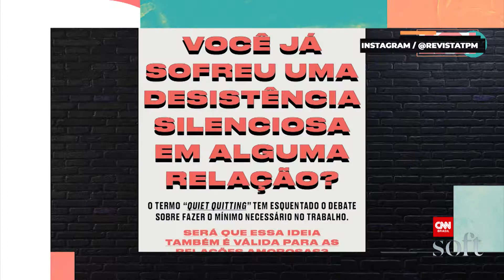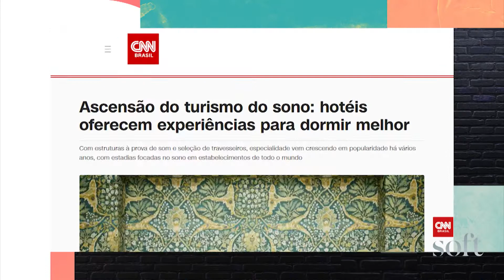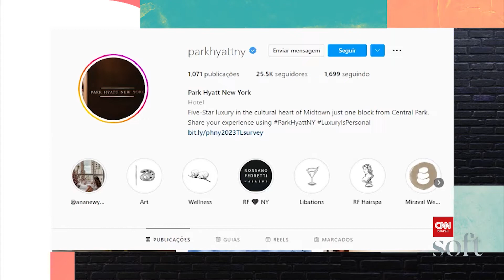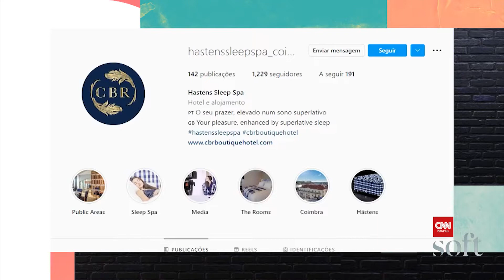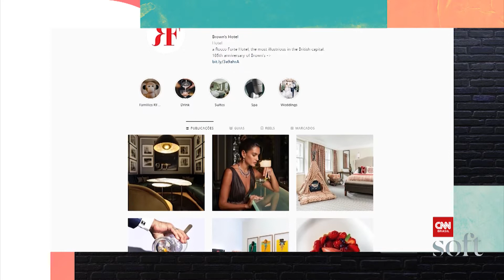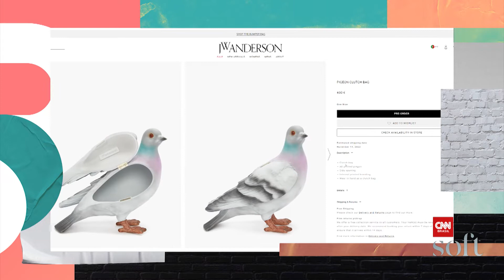Existe 'quiet quitting' na vida amorosa? Psicanalista responde | Popverso CNN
- A gente já falou sobre o “quiet quiting” ou desistência silenciosa: uma tendência de fazer aquilo que está apenas no seu escopo de trabalho, não se matar por ele. Mas existe “quiet quiting” na vida amorosa?  Quem nos ajuda nessa questão é Ana Suy, psicanalista, professora e autora do livro “a gente mira no amor e acerta na solidão”.

- Há pessoas saindo de férias pensando apenas em dormir! O turismo do sono vem crescendo em popularidade e cada vez mais hotéis e resorts estão oferecendo estadias focadas no sono.

- A primeira parte da prova do Enem (Exame Nacional do Ensino Médio) acontece neste domingo, dia 13. Manuela ravioli tira as principais dúvidas sobre a prova e Fernanda pessoa, professora de cursinho, dá 3 dicas para ajudar na redação do Enem.